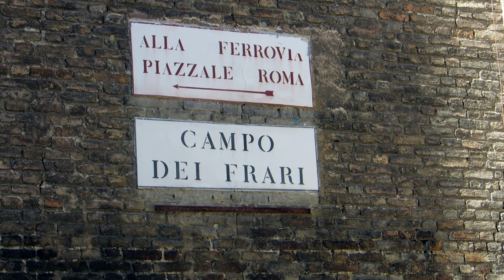VENEZA - INTERRAIL 2019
SUBSCREVE O CANAL E ATIVA AS NOTIFICAÇÕES

Podemos conversar também em

■ GRAVADO ✎ Cannon EOS 700D
■ EDITADO ✎ Vera Barbosa